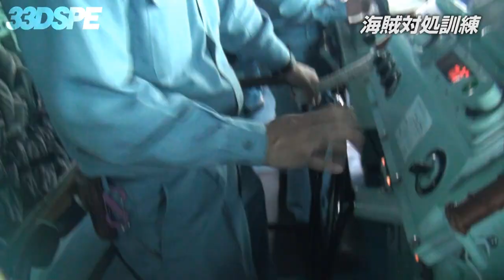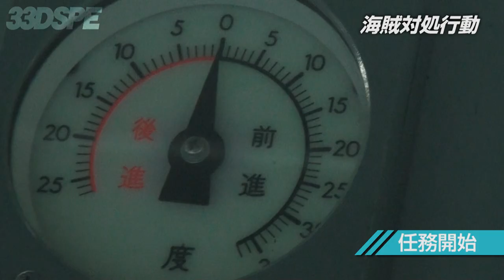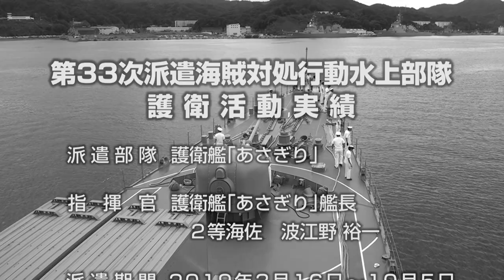【海外派遣】第33次派遣海賊対処行動水上部隊 活動記録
第33次派遣海賊対処行動水上部隊（33rd Deployment Surface Force for Counter-Piracy Enforcement）の活動の様子です。